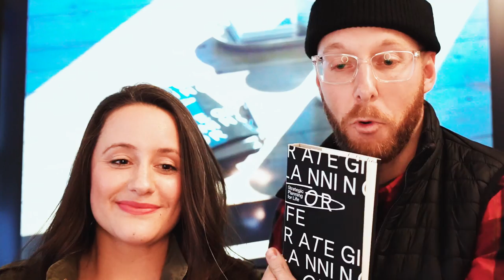Manifesting what you want in the right way | Build With Rob EP42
The key to practicing manifestation is in the details.

True manifestation is not sitting around thinking about the things that you want in life and wishing or hoping they come true. It is figuring out in as much detail as possible not only what the things are, but what they look like and feel like. Focusing on those details and allowing your mind and body to be transported forward to a time when these fantasies are reality. According to Rob, who practices an extreme version of manifestation, your body cannot tell the difference between that which you imagine in great detail and that which is actually happening. So, the more you practice detailed manifestation over and over, while doing the things necessary to achieve them, the universe will begin to listen.

Our first guests, Phil and Krista Franks, comprise Owl & Key, a platform they designed to help individuals and groups to recognize what they want out of life and set a path to achieve it. Their book, Strategic Planning for Life, is a step-by-step guide to designing a life with intention. They’re looking to Rob for answers on consciously scaling their company through business and individual customer acquisition, as well as how to navigate business as a couple.

Jovanna Schlossenberg is our next guest, and she’s brought her friend (and arguably Kansas City’s top trainer) Luther Glover along for the ride. Jovanna is launching her “tri-level reading” book series Jojo Knows, which customizes each story for 3 different age groups. Jovanna is looking for ways to open additional reading centers while keeping her business and personal relationships strong. Luther is looking to give himself more bandwidth for networking and servicing his big clients (like Kansas City Chiefs star wideout Tyreek Hill).